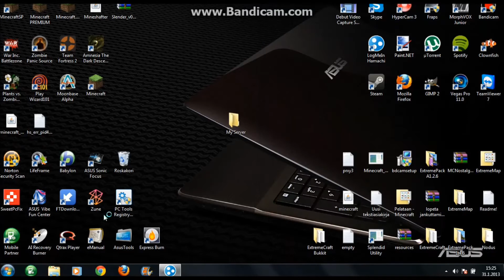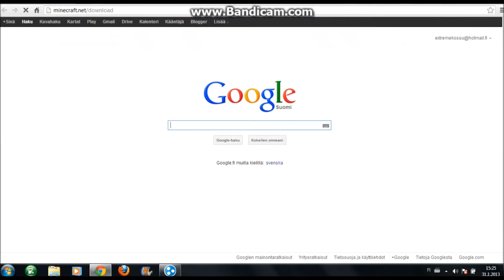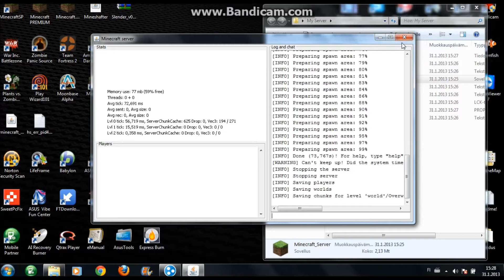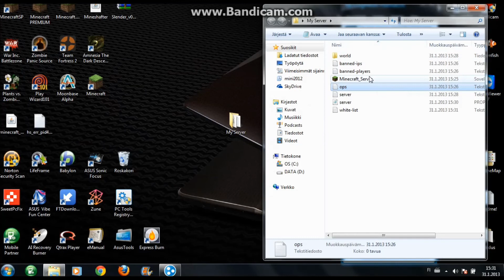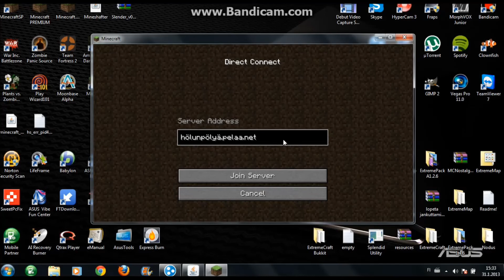Tutoriaali: Kuinka tehdä Minecraft Vanilla serveri Hamachilla [FULL HD!]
Eli tässä tutoriaalissa kerron kuinka teet Minecraft vanilla serverin =)
(Vanilla server = Tavallinen Mine servu)
Seuraavassa tutoriaalissa vissiin näytän miten tehdään bukkit servu